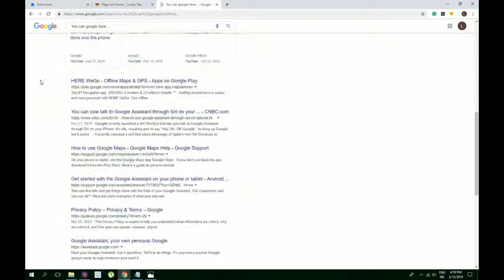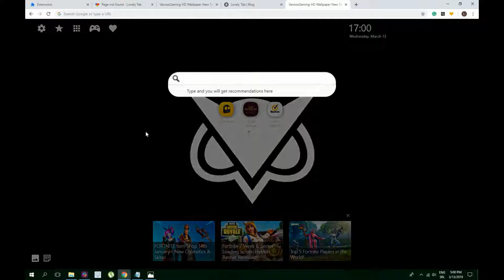Cool VanossGaming HD Wallpaper New Tab Theme For Chrome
Cool VanossGaming HD Wallpaper New Tab Theme extension by LovelyTab. Install it for the greatest browsing experience. Open interesting news, facts and play games for free while enjoying your favorite HD Theme and Wallpapers.

HOW TO USE:

- This Vanoss Wallpaper New Tab extension is so simple and just by clicking on Add to chrome – it will be added automatically.

FEATURES:

- Bookmark favorite websites with just one click with our new VanossGaming 4K Background Theme extension.
- Read related news and interesting facts - this Gaming Pics New Tab extension allows you to customize and add/remove these options

Vanossgaming Youtube & Vanossgaming Gmod

For Chrome OS, Mac OS, Windows OS & Linux:

All our wallpaper extensions are compatible with Mac, Windows, Linux and Chrome OS! If you are using Checker Plus, Super History Cleaner, Honey, Google Input Tools, Turn Off Lights or any similar Windows Chrome or Mac Chrome extension Install our Wallpaper Extension and enjoy your browsing experience!